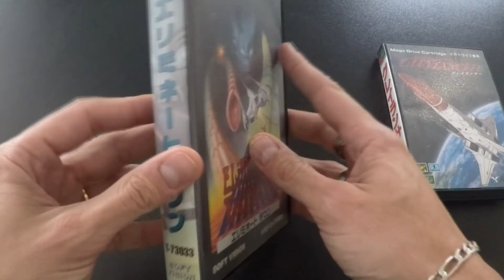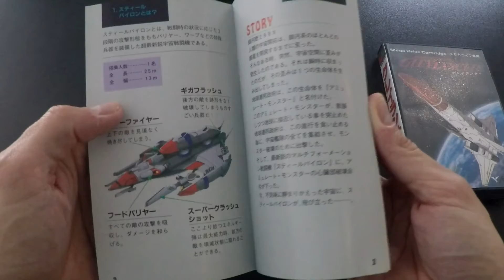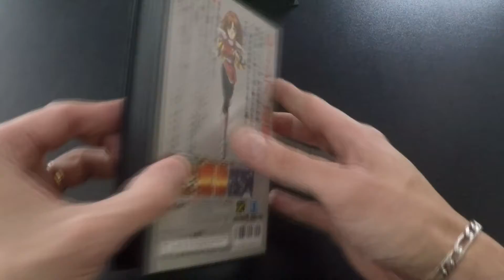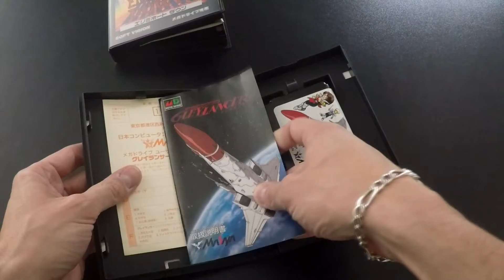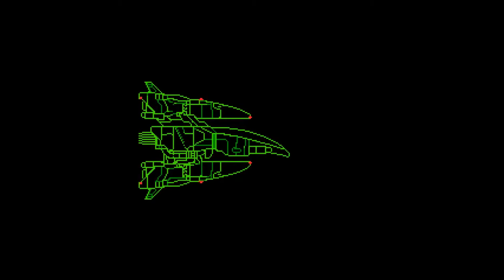[Mortal Combat #05] - Eliminate Down VS Gley Lancer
Je vous propose ici un comparatif entre 2 Shoot Them Up Megadrive légendaires!